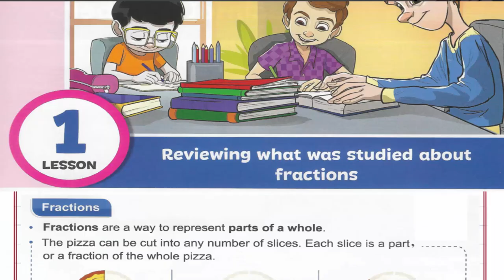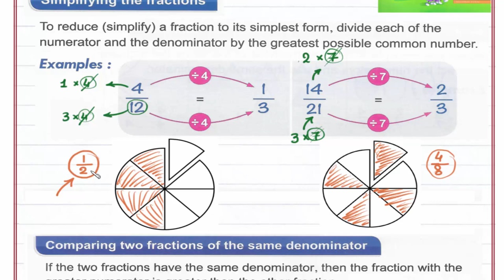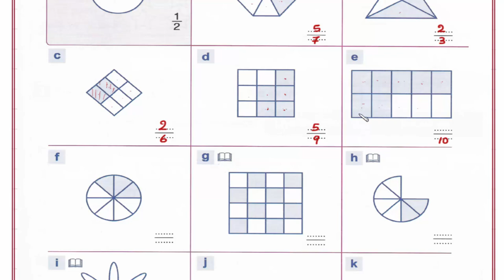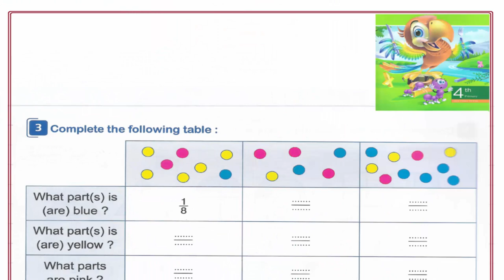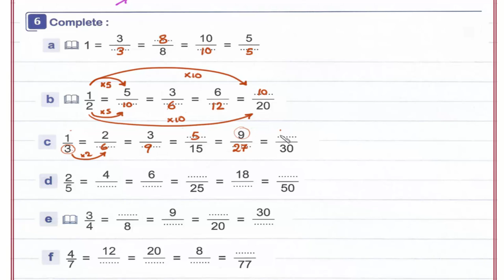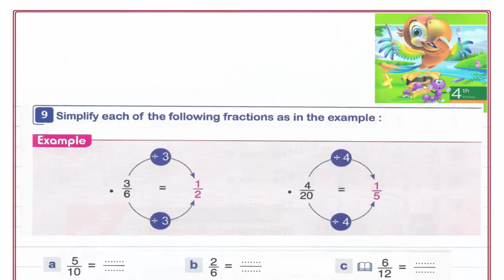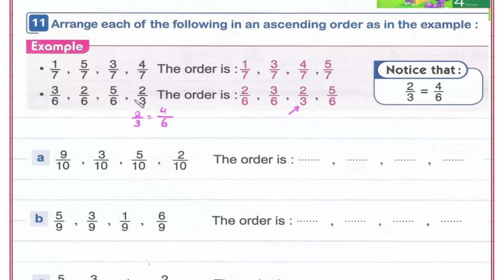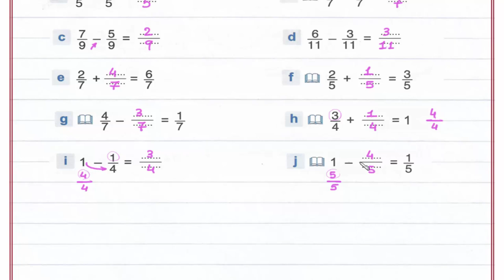Primary 4 \ grade 4- 2nd term 1.1- Reviewing what was studied about fractions. شرح ماث رابعه لغات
Lesson 1- Reviewing what was studied about fractions.
رابط القناة على الفيس بوك